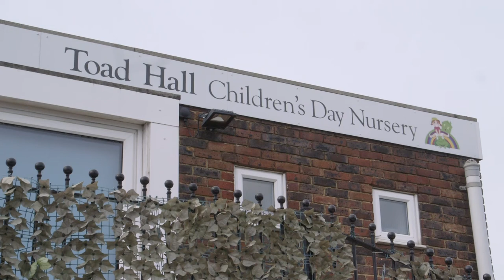Toad Hall Children’s Nursery - Chessington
Get your child off to a great start with Toad Hall Children’s Nursery in Chessington. We are committed to providing well-rounded pre-school education for babies, toddlers, and pre-school aged children.

Take a look at our video or get in touch with us today.

Bridge Road Nursery, 74-76 Bridge Road, Chessington KT9 2EP